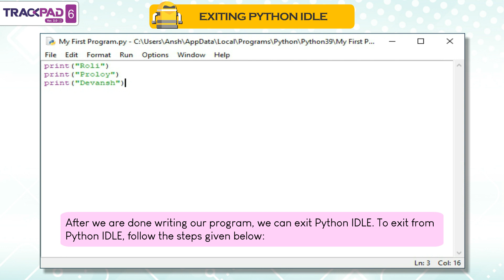𝐄𝐱𝐢𝐭𝐢𝐧𝐠 𝐏𝐲𝐭𝐡𝐨𝐧 𝐈𝐝𝐥𝐞 |𝐂𝐡 𝟏𝟎|𝐓𝐫𝐚𝐜𝐤𝐩𝐚𝐝 𝐕𝐞𝐫 𝟐.𝟎|𝐂𝐥𝐚𝐬𝐬 𝟎𝟔